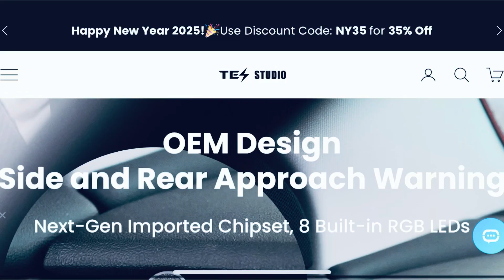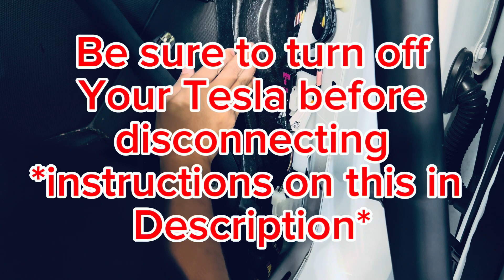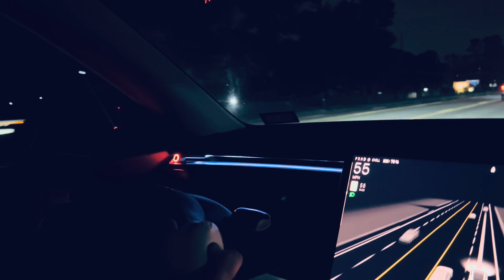Tesla blind spot assist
Give your Tesla a Safety upgrade and always be on "aware mode" thanks  to Tesstudio's new Blind Spot Monitoring Assist System - AMD

and use my DISCOUNT C3SGARAGE for an even better price!

Turning your screen off:

To turn off the Tesla screen safety features, navigate to "Controls" on the touchscreen, then select "Safety" and choose the specific safety feature you want to disable, like "Sentry Mode" or "Security Alarm" depending on what you want to turn off; to fully power off the screen, select "Power Off" within the Safety menu

Features
The system is designed to help drivers bid farewell to the blind spots on both sides of the vehicle. In various driving scenarios such as turning, lane changing, and starting, it can effectively perceive the road conditions behind and to the sides of the vehicle, expanding the driving field of view, thereby enhancing driving safety and convenience.
Installation Features
Plug and Play: It has a convenient installation method, without the need for complex modifications or wiring changes to the vehicle. Simply plug it into the corresponding interface of the original car to achieve normal operation of the system, saving a lot of installation time and effort
Damage-Free Installation: The entire installation process will not cause any damage to the vehicle's original structure and wiring, ensuring the integrity of the vehicle. Subsequently, it will not cause vehicle warranty and other related issues due to the installation of this system, allowing car owners to use it with confidence.
Model-Specific Design: It is specifically designed for the M3MY (19 - 23 AMD version) model, which can perfectly match the vehicle's body structure and electrical system, ensuring that the system can play its role stably and accurately after installation.
Hardware Highlights
New Generation Imported Module Chips: Equipped with advanced imported module chips, it has efficient and stable computing power, which can quickly and accurately process the vehicle's rear-side information collected by the sensors, ensuring the timeliness and reliability of the warning reminders
Built-in 8 RGB LED Beads: It has 8 RGB LED beads inside, with yellow warning reminders to intuitively convey information such as rear-side traffic to drivers. Moreover, the lighting display effect is more diversified and eye-catching, helping drivers to clearly see the reminders under various light conditions
Exterior Design
Simple but Not Ordinary: The overall design adheres to the concept of simplicity, meeting functional needs without giving a visually complicated feeling, which complements the minimalist style of Tesla models.
Annular Structure Design, Laser Engraved Annular Luminous Surface: It adopts an annular structure design and uses laser engraving technology to create an annular luminous surface. This unique exterior design not only integrates with Tesla's minimalist style but also makes it visually exquisite and distinctive in the interior of the car, while also ensuring the prominence and aesthetics of the light reminders.
Warning Reminder Function
Original Factory Design for Rear-Side Traffic Warning Reminder: It implements the rear-side traffic warning reminder function according to the original factory's design ideas and standards, which can be coordinated with the vehicle's overall style and other safety systems. It provides drivers with more professional and reliable blind spot warning prompts, helping drivers to be aware of potential dangers in advance and make the correct driving decisions
In summary, the M3MY Left and Right Blind Spot Monitoring Assist System - AMD (19 - 23) has become a practical auxiliary product for improving the driving safety of the model with its rich functions, convenient installation methods, excellent hardware configuration, and unique exterior design.